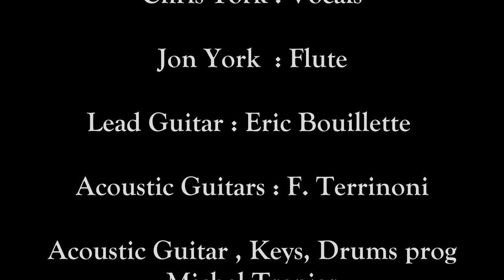" We used to know " Jethro tull Cover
Vocals : Chris York -  Flute : John York
 Lead Guitar : Eric Bouillette -  Bass : Thierry Lamarle
Acoustic Guit : F.Terrinoni - Acoustic Guit,  Keyboards , Drums Program:  M.Trepier